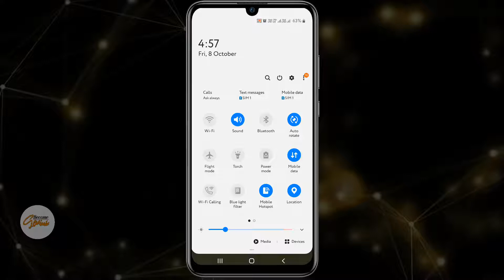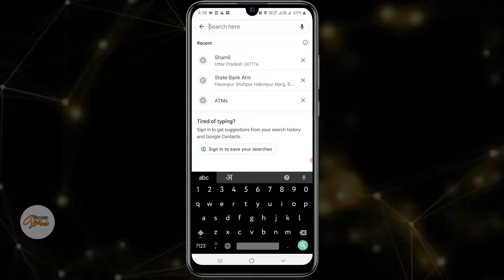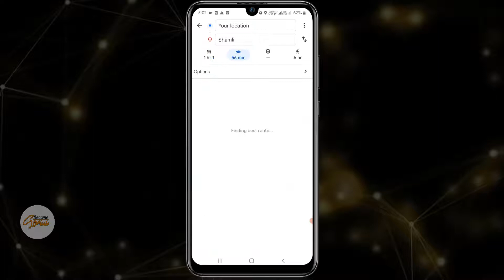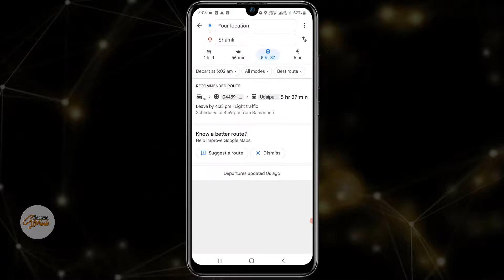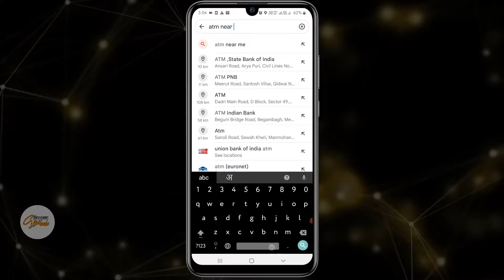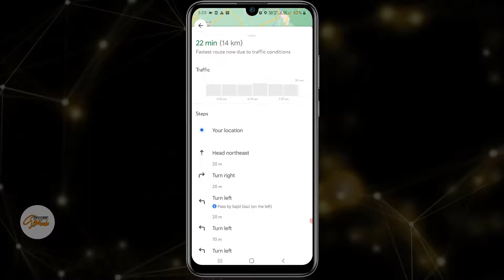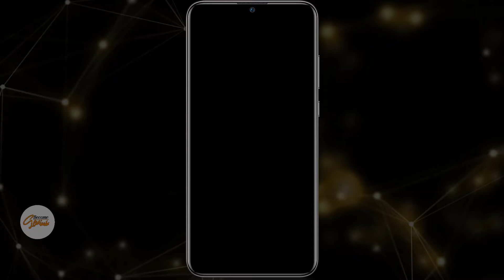how to use google maps app | use google map | google map ka use kaise kare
Covered topics
01. how to use google map
02. how to use google maps app
03. how to use google map while driving
04. how to use google map in hindi
05. how to use google maps on iphone
06. how to use google maps on android
07. how to use google maps driving directions
08. how do you use google maps
09. how to use gps on google maps
10. how to use my maps in google maps
11. how to use google maps for directions
12. google map kaise use kare
13. google map
14. use google map
15. google map kaise chalaye
16. google map